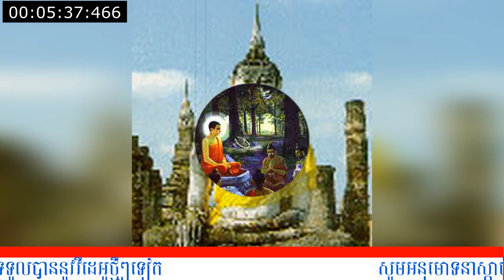ចេតសិកជាតួសីល អធិប្បាយដោយលោកគ្រូ សំ ប៊ុនធឿន